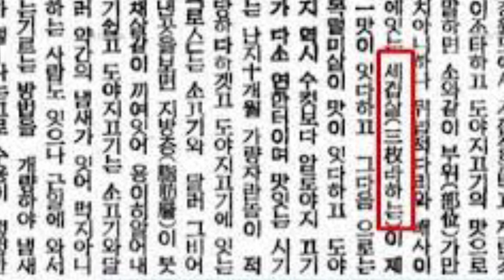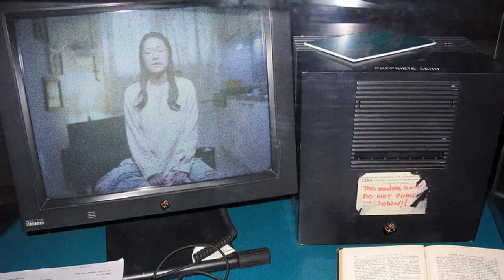Korean BBQ isn’t what you think it is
short mic
outside mic